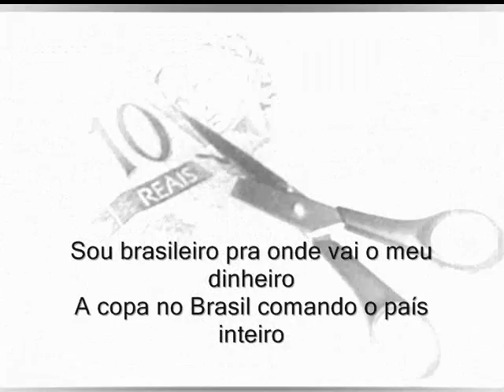Repórter Hip Hop desabafa sobre a Copa do Mundo 2014